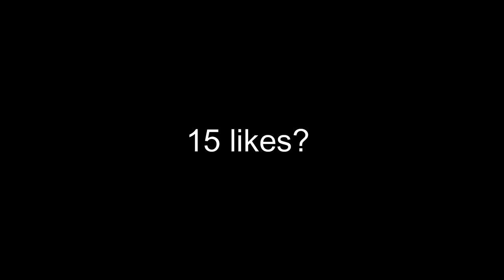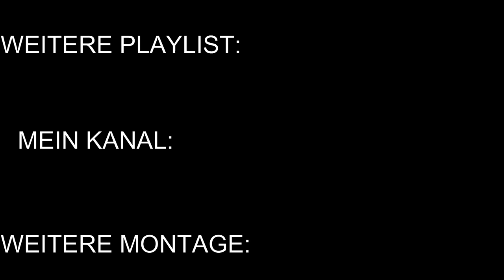6ix9ine - FEFE ft. Nicki Minaj(VALORANT MONTAGE)/Floh rian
Valorant Montage on Nicki Minaj (Valorant Montage)
Valorant Montage "FEFE" - Nicki Minaj

 Inspiriert von Zishu